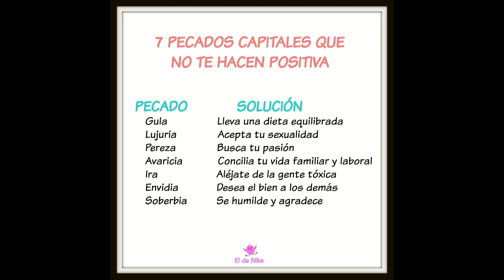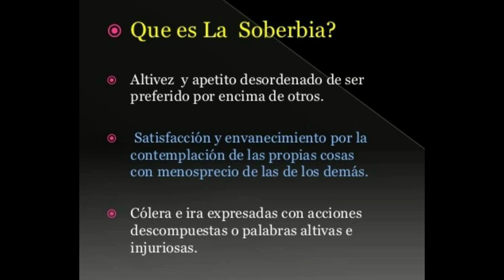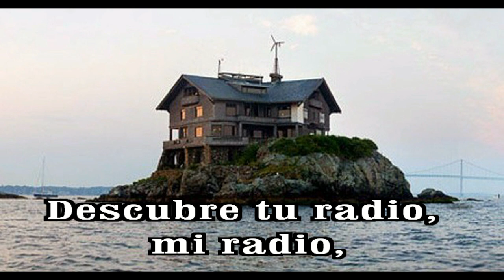GOTITAS DEL ESPIRITU SANTO 291AÑO 2 NUMERO 65